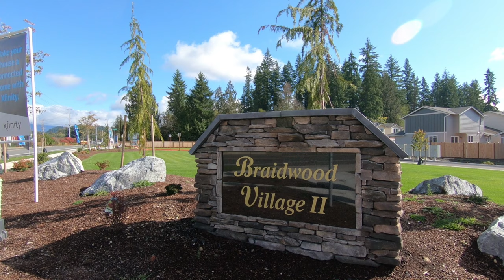Braidwood Village II | New Construction in Granite Falls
Active | Starting in the Low $300s | 2 Available Floor Plans

The Haines: QUALITY New Construction w/Warrant -TIME to CHOOSE UPGRADES-3 Bedroom, 2.5 Bath w/Loft Area, 1 car garage, Patio & Fenced Backyard! High ceilings throughout - Kitchen features Granite Slab Countertops & Backsplash, Eating Area w/Slider to Patio-Upstairs Master Bedroom w/Vaulted Ceiling & Full Bath, Upstairs Laundry-Water Proof Luxury Vinyl Planked Flooring-Dome Carpet-Ductless Mini-Spilt Heating/AC, Energy Efficient Water Heater, Hardi-Plank Siding/Exterior Trim-Comcast Smart Home! Welcome Home!

The Maple: QUALITY New Construction w/Warranty-STILL TIME TO CHOOSE UPGRADES-3 Bedroom, 2.5 Bath, 2 Car Garage, Deck & Fenced Backyard! High Ceilings throughout! Standard Features Include Umber Kitchen Cabinets w/Granite Slab Countertops & Stainless Sink! Master Bedroom w/Vaulted Ceiling, Walk-In Closet & Private Bath! Water Proof Luxury Vinyl Planked flooring, Dome Carpet, Ductless Mini-Spilt Heating/AC, Energy Efficient Water Heater, Hardi-Plank Siding/Exterior Trim! Comcast Smart Home! Welcome Home!

Listing Agent Information

Preferred Lender Information